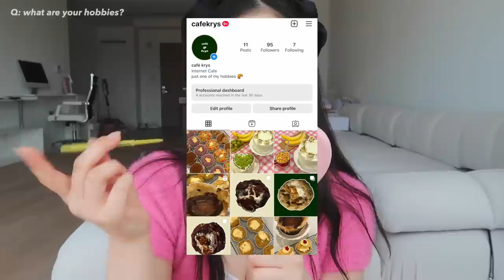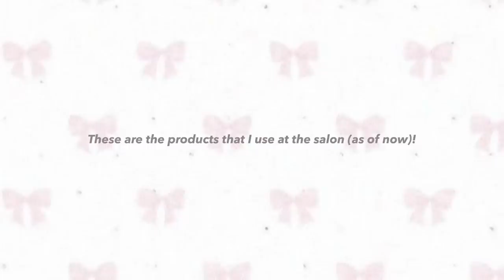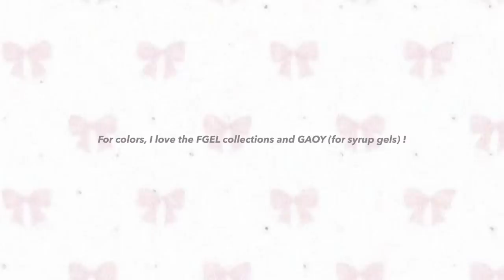how I opened a nail salon in nyc at 23, must-have products, why I started nails ₊˚⊹♡ GRWM + Q&A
Thank you for your questions! Hope this Q&A helped :)

♡ links ♡

nail product recommendation -

apres slim barrel bit

apres gel-x tips

beauty of joseon
relief sun

The Saem
Studio Glow Foundation MINI - 4 Colors

the saem
concealer

huda beauty
easy bake powder

unleashia
shaper defining eyebrow pencil

lilybyred
mood keyboard 04

wakemake
soft fixing stick shadow 04

lilybyred
starry eyes eyeliner 04
macqueen
the big waterproof pencil gel eyeliner

macqueen
waterproof pen eyeliner

nacosme false eyelashes FK11

clio
kill lash superproof mascara

dior backstage
rosy glow blush

romand
dewyful water tint 06

romand
glasting water gloss 00

♡ music ♡

♪ stream cafe - boba date
link:
 • "boba date" ♫ | c...

♡ cameras ♡